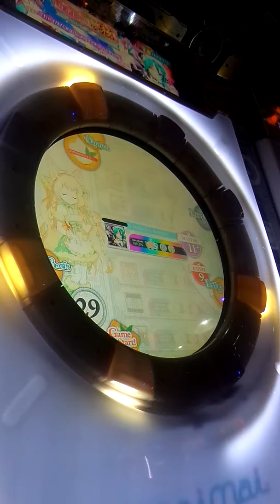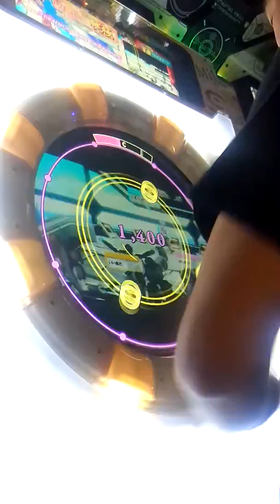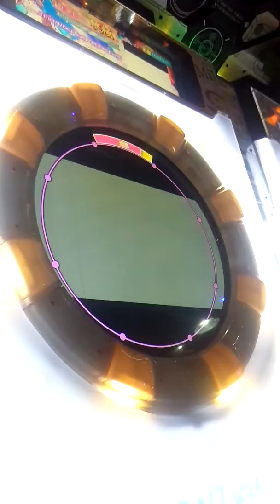直撮りMaimai Milk ネトゲ廃人シュプレヒコール MASTER SSS 100.24%